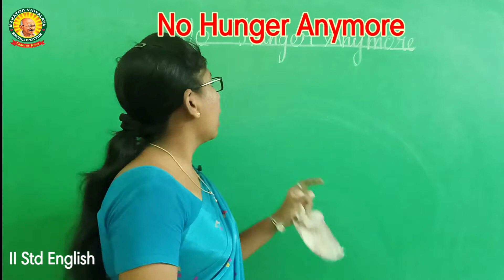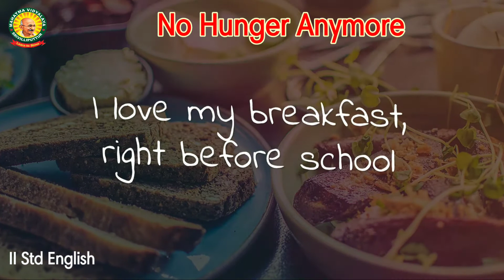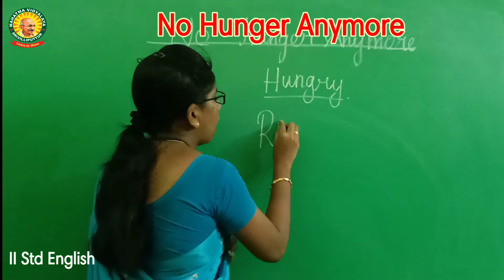II Std English - Term 3 Chapter 3 - Poem - No Hunger Anymore